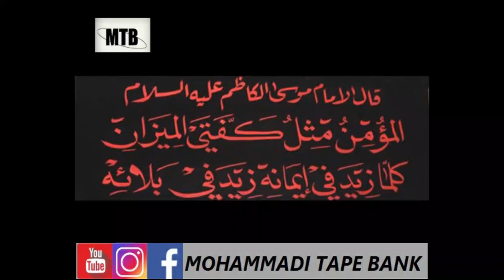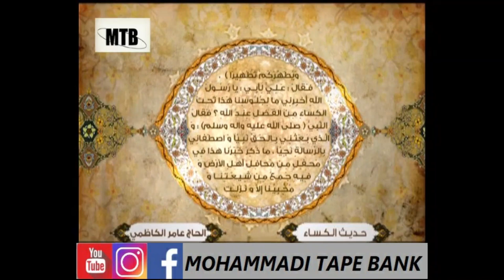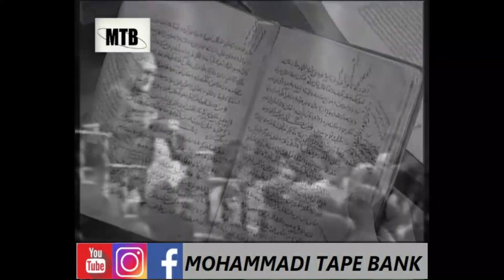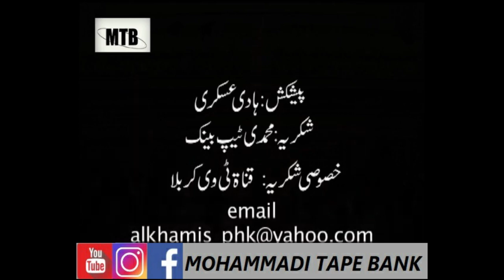Grand Allama Rasheed Turabi(rah) || Majlis e Shahdat || Imam Moosa Kazim (as)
Majlis e Shahdat
Imam Moosa Kazim (as)
Year: 1969
Venue: Azah Khana e Zehra Karachi
Courtesy: Sharif Shaban
Presenter: Hadi Askari